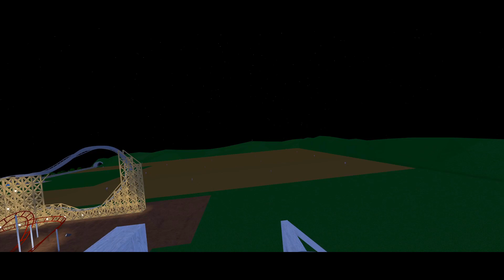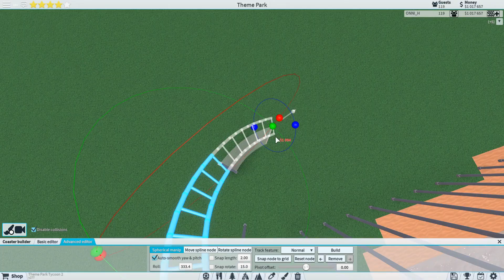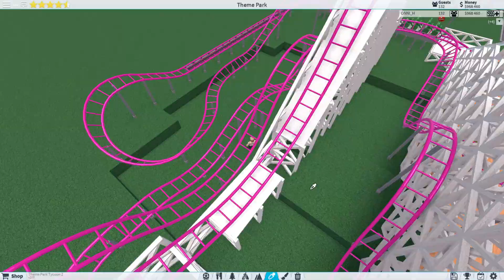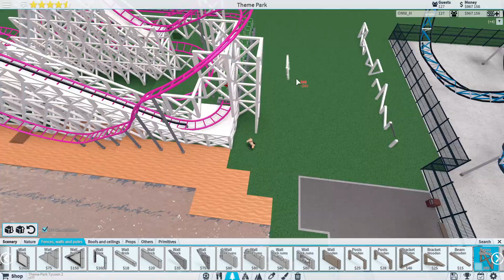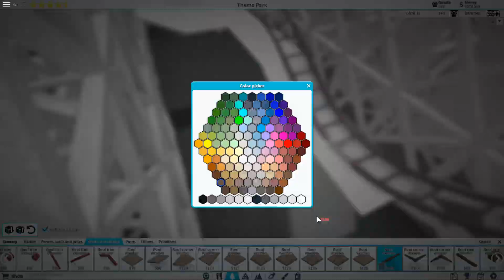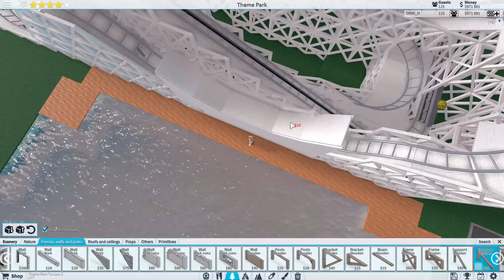Classic Wooden Coaster! --- Building a theme park 2 [TPT2]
Speed build of a classic wooden coaster in tpt2

Sorry for the crappy audio at the start, I might get a new video editor soon.

Game: Themepark tycoon 2

Audio:
Complicate Ya